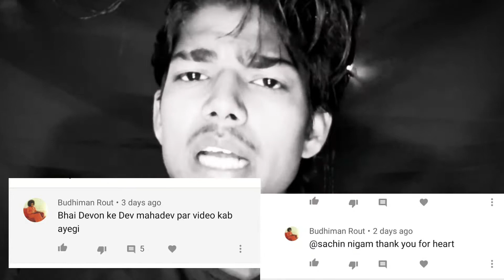sansar saram bhujagendra haram // harmonium lesson